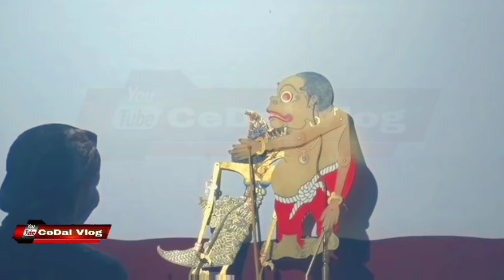Pancen Lanang Tenan metuo Ojo dipil neng burine wongwedok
Pagelaran Wayang Kulit Ki Dalang Seno Nugroho